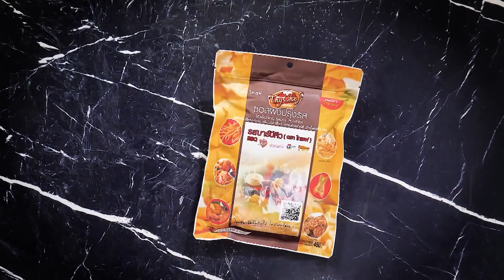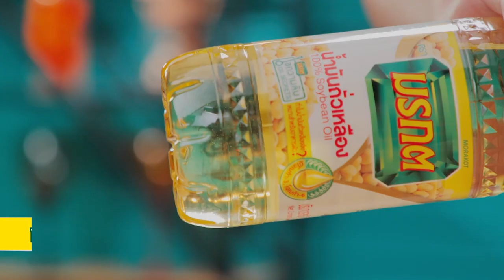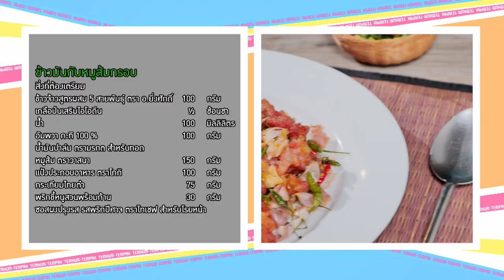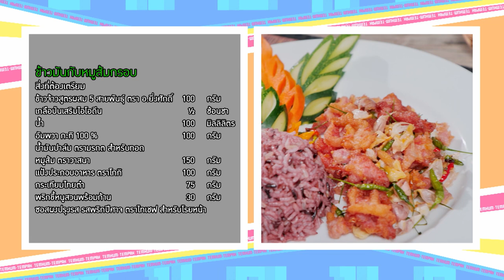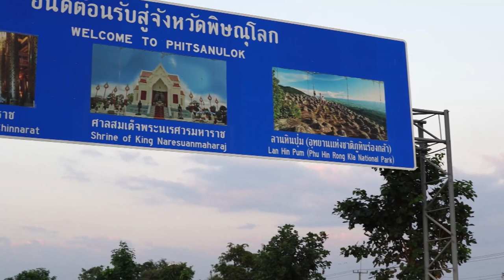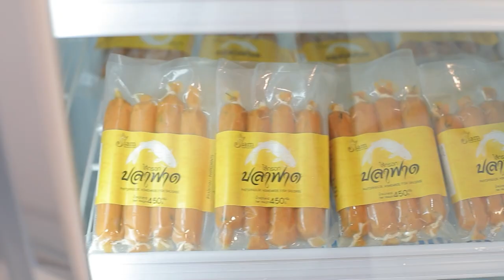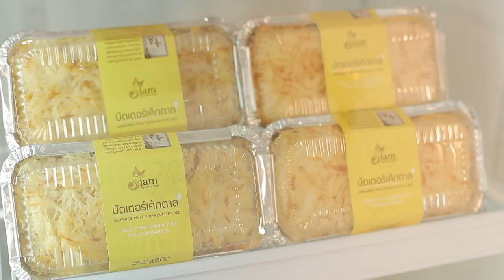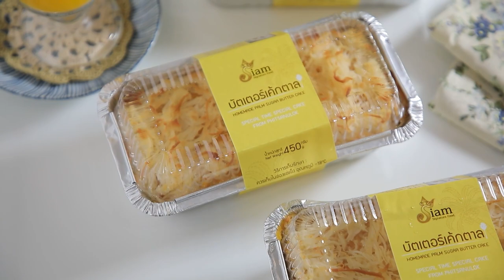เต็มปากเต็มคำ (ข้าวจ้าว อ.ยิ่งศักดิ์) ข้าวต้มแห้งหมูพริกไทยดำ / ข้าวมันกับหมูส้มกรอบ l EP.181 (Full)